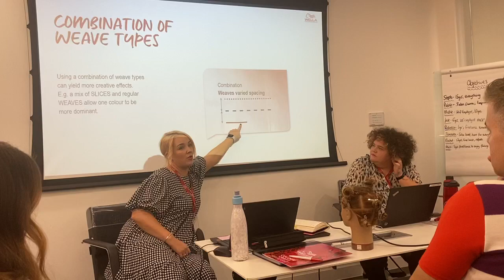Wella Creative Color Course London IMG 1541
Your support helps us create more content like this and reach a wider audience. In this course, you will learn the fundamentals of color formulation and methodology, as well as the reasoning behind our application methods. Whether you are just starting your career or looking to enhance your skills, this course will provide you with a solid foundation for success in the hair color industry.
The Wella Creative Color Course is part of our popular ColorCraft series, which is made up of three two-day seminars. This series provides a comprehensive education in hair color, from the basics to advanced techniques. By the end of the course, you will have a solid understanding of color theory and be able to create beautiful, customised looks for your clients.
Our expert instructors will guide you through the course, sharing their knowledge and experience in the hair color industry. You will have the opportunity to work with a variety of Wella products, including Koleston Perfect, our flagship hair color line.
Don't miss this opportunity to take your hair color skills to the next level. Sign up for the Wella Creative Color Course in London today! I use tube buddy to keep track of my youtube data it's Amazing